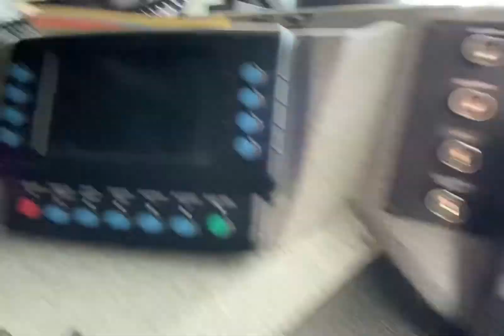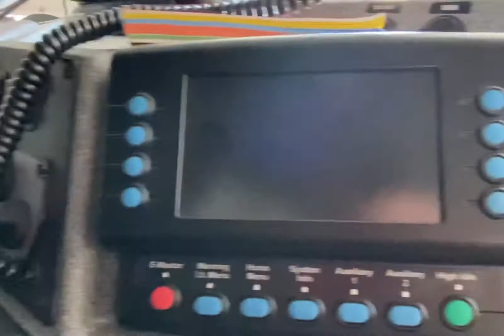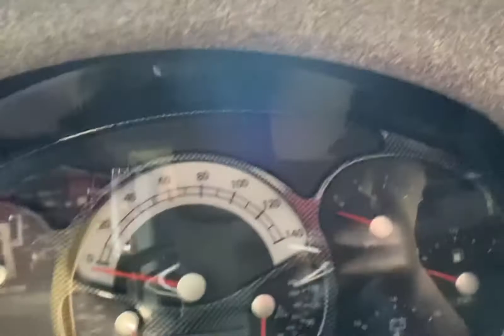York Beach Fire Department **NEW** Engine 3 Walk Around Video